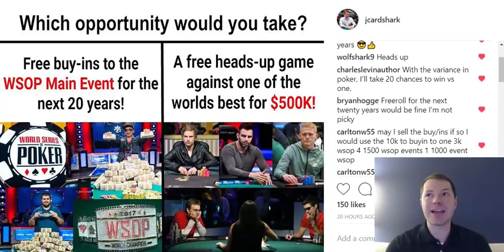Free WSOP Main Event buy-ins for 20 years or play heads-up for $500,000?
It is not so clear!